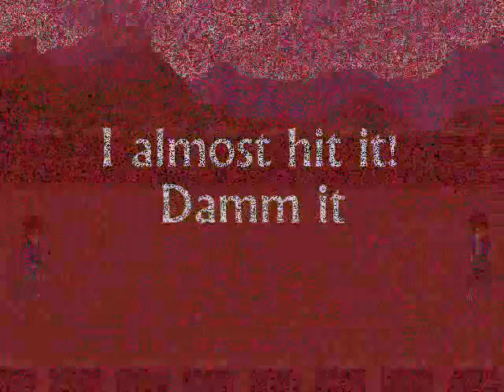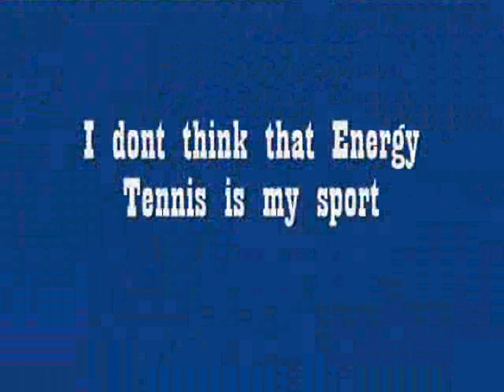Energy Tennis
whene regular battles and fughts get boring, there is allways Energy Tennis.